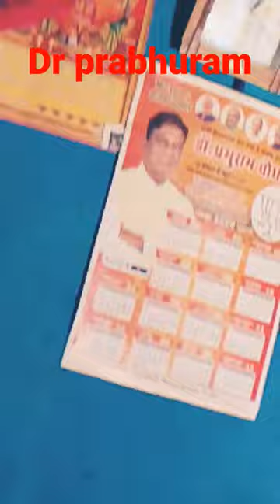Dr prabhuram choudhary